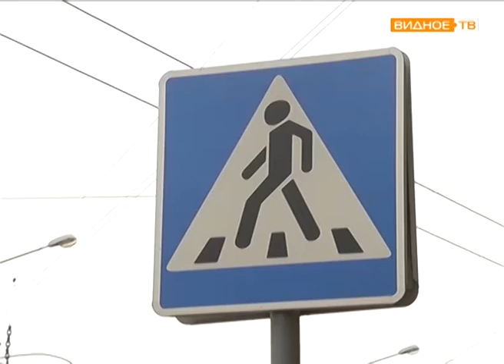В рубрике "Видновчане об этом" жители рассуждают о нормах ГТО